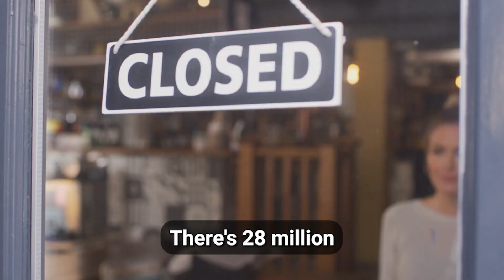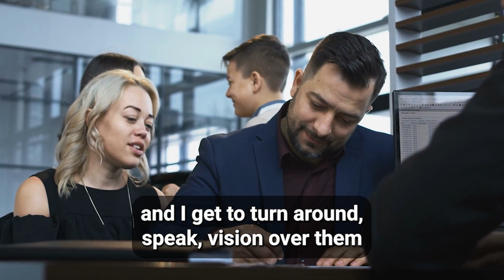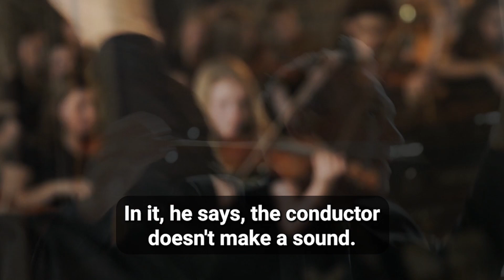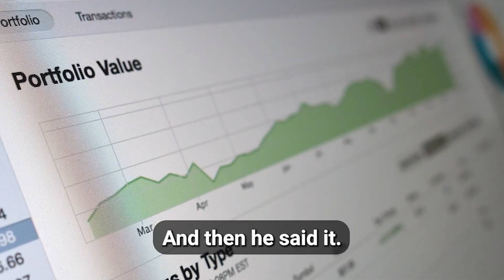Entrepreneurs and Business Owners MUST WATCH 💰💰💰 - Dave Ramsey Motivation - LEADERSHIP AND FINANCE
If YOU are an entrepreneur or small business owner YOU need to hear this! In this motivational speech, Dave Ramsey explains that behind every business or team, there needs to be strong leadership.

Dave Ramsey is an American personal finance personality, radio show host, author, and businessman. An evangelical Christian, he hosts the nationally syndicated radio program The Ramsey Show. Ramsey has written several books, including The New York Times bestseller The Total Money Makeover, and hosted a television show on Fox Business from 2007 to 2010.